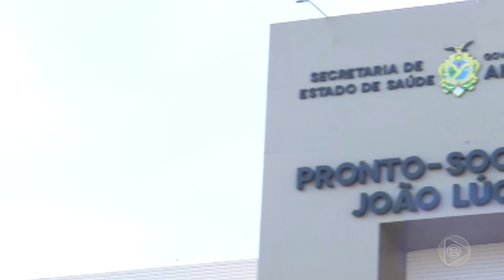Jornal Em Tempo (17.08.2019) 1º Bloco